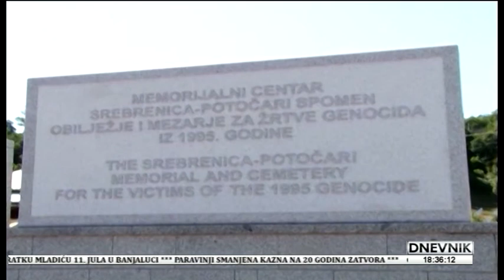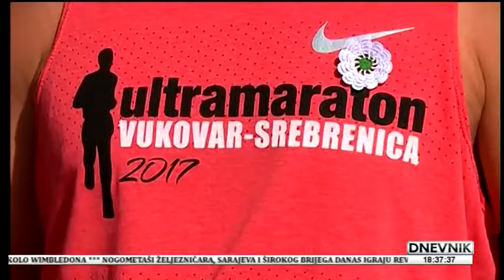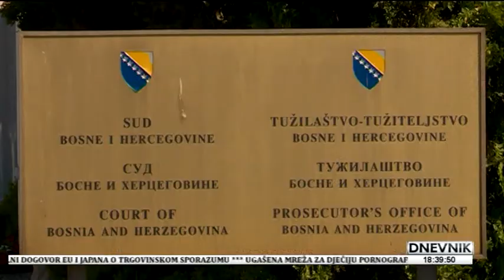06 07 2017 DNEVNIK TV ALFA